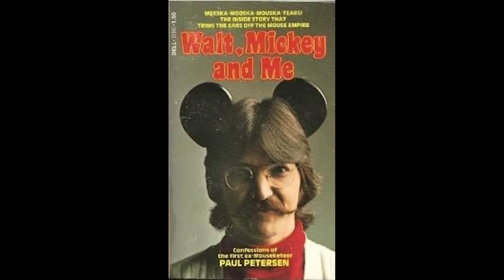Paul Petersen on how working with Cary Grant led him to his iconic role on The Donna Reed Show.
Paul Petersen takes us behind the scenes on The Mickey Mouse Club and The Donna Reed Show. Paul reveals what it was like working with Cary Grant and Sophia Loren and why he didn’t think Harrison Ford was set for stardom. Plus we hear about his long friendship with Shelley Fabares and how the tragic death of another child actor led to the start of A Minor Consideration.

Timecodes
00:00 Start
00:30 Being fired from The Mickey Mouse Club
02:40 Early life
04:25 Mickey Rooney
06:20 Annette Funicello
09:50 Darlene Gillespie
10:30 Being shown the door at Walt Disney
11:23 Nicknames
13:00 Working for Disney again
15:20 Cary Grant & Sophia Loren
20:00 Donna Reed Show
25:00 Bob Crane
26:55 Shelley Fabares
27:00 Elvis
30:00 Harrison Ford
33:00 Matt Houston
36:00 A Minor Consideration is formed
44:00 Bill Bixby
45:00  Singing career